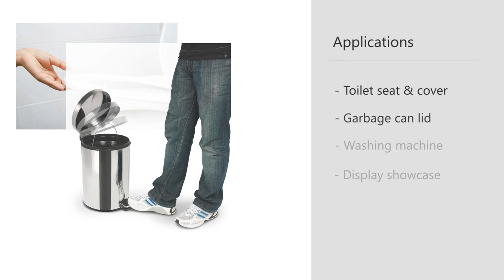Rotary damper | Soft-close and quick-release type for toilet seat replacement | TOK, Inc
The following video shows the SR14 rotary damper unit with a simplified demountable mechanism.

■Features
‐Torque：19.6N･m
‐Product weight: Approx. 6.3 g
-Temperature：0 - 40℃
-To install, simply push it onto the shaft.
-To remove, simply pull it out while pressing the button.
-Smart design (compared to our conventional products)
-Chemical-resistant PBT plastic

■Applications
‐Toilet seat & cover
‐Display showcase
‐Washing machine
‐Garbage can lid

As a manufacturer of mechanical core parts, TOK, Inc. offers many types of technical design.